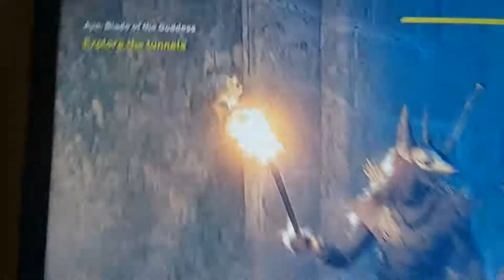Anubis outfit and doing main missions